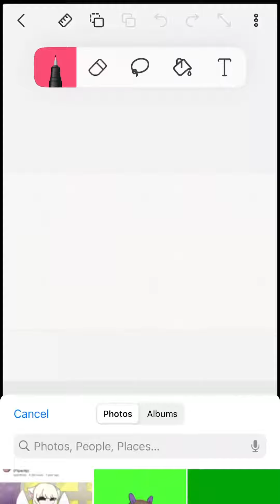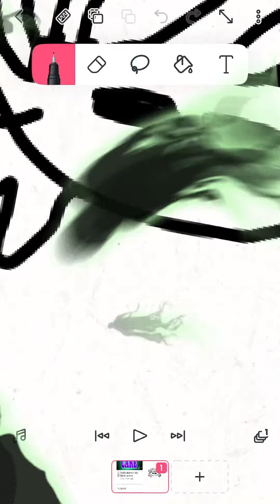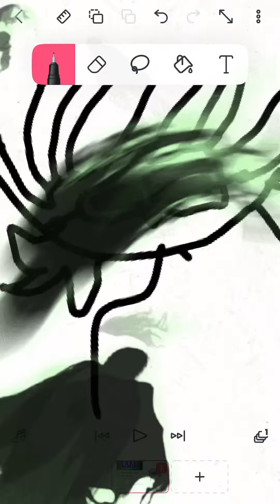Gift for anood2000 and crazedcake